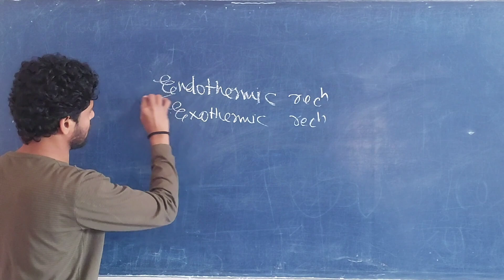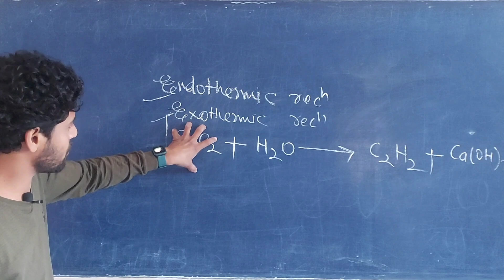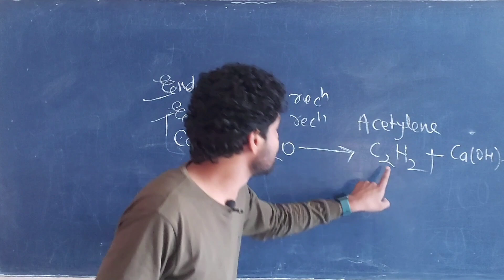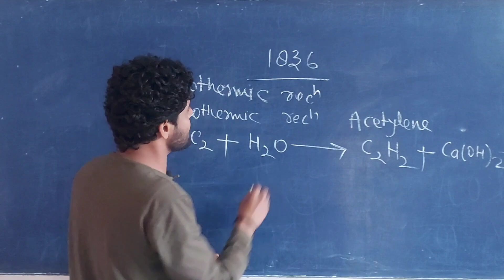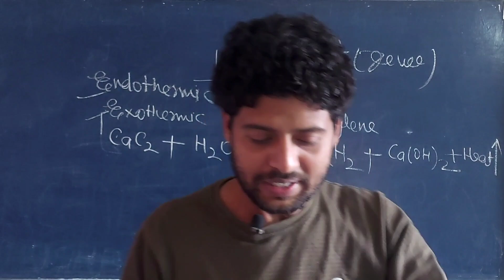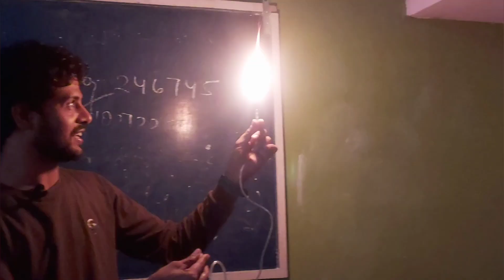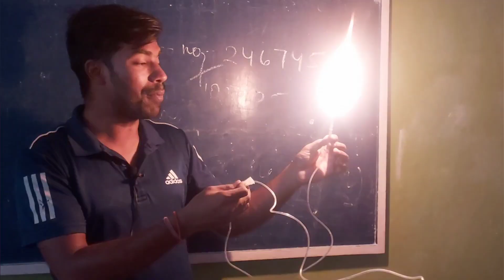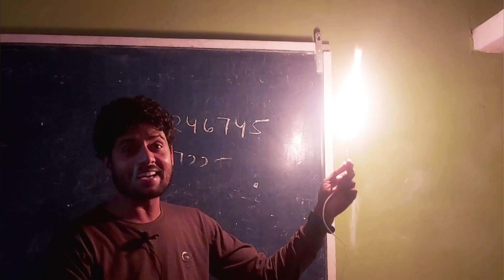मात्र 20/- रूपये मे खाना पकाने और Welding करने का Gas |ऐसीटिलीन gas का निर्माण | tsf class | science